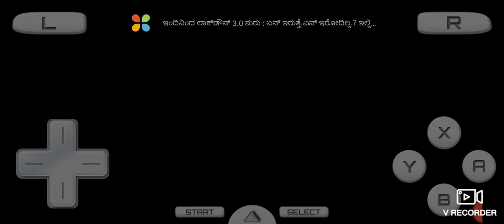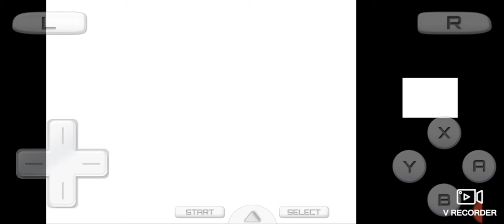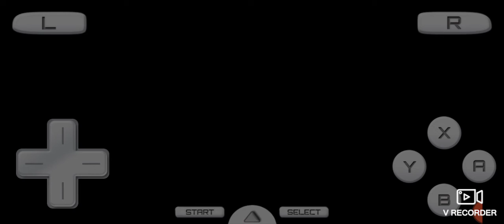Pokémon White version walkthrough part 3 (striaton city)